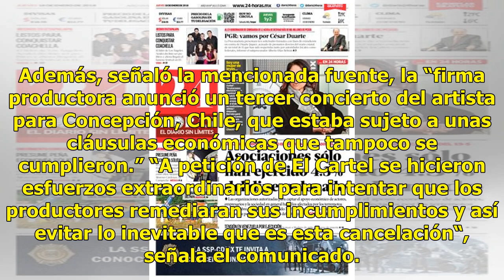Daddy Yankee cancela conciertos por incumplimiento de contrato - El Diario de Yucatán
San Juan (EFE).- El Cartel Records y la representación legal del cantante y productor Daddy Yankee anunció hoy que los conciertos previstos para los días 5, 6 y 7 de octubre en Chile, en Santiago, Concepción y Coquimbo, respectivamente, están cancelados “por incumplimiento de contrato por parte de l...